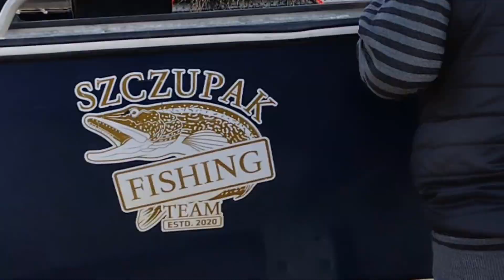Szwecja Szkiery - polowanie na szczupaka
Film nagrany podczas polowania na wodne drapieżniki na szwedzkich szkierach obok miasta Karlskrona.